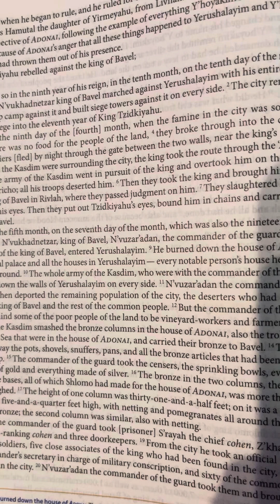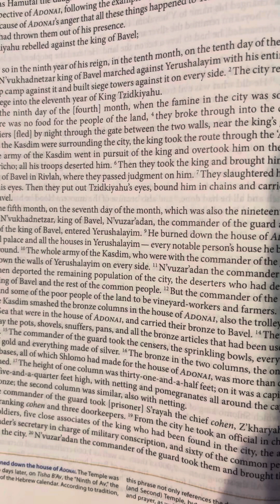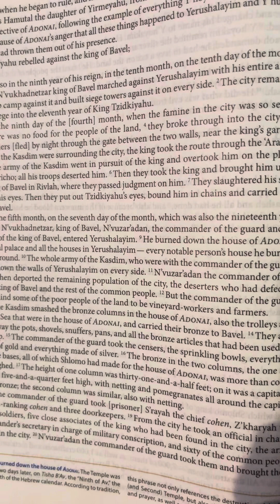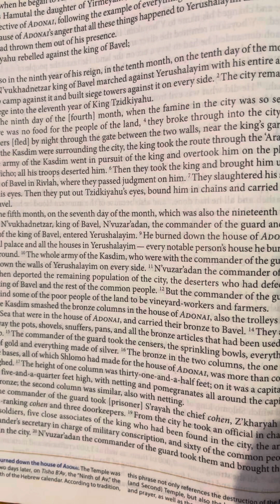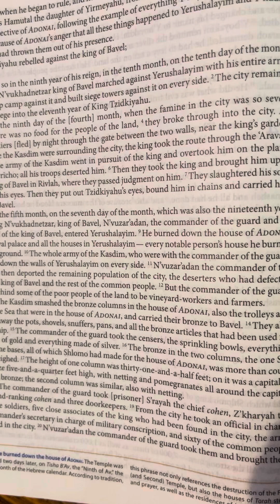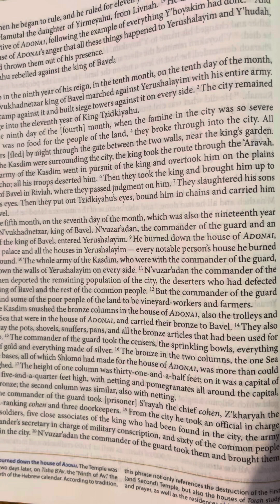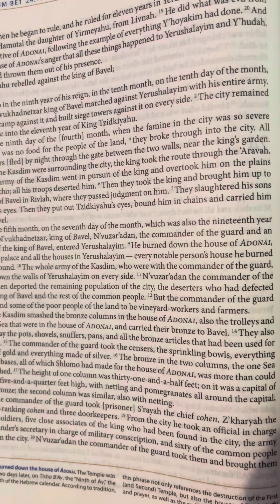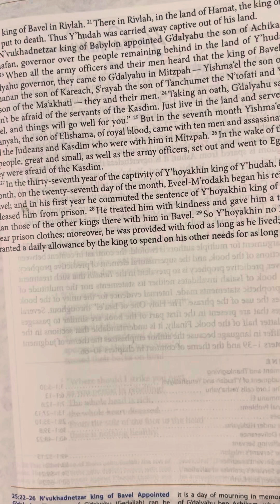2 Kings (M’lakhim Bet) 25 | Tanakh/Old Testament | Audio Bible | CJB | Complete Jewish Bible